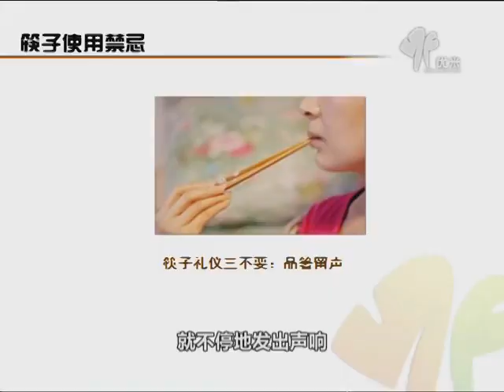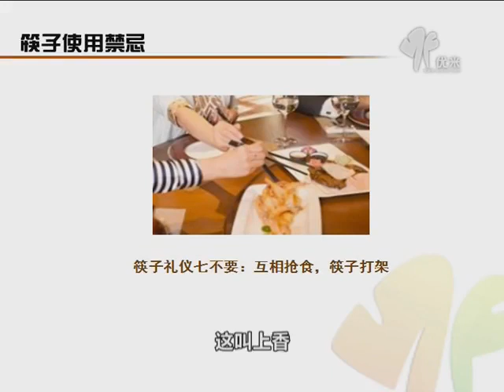吃饭即工作：中国式宴请全规则!杨路：3 中餐宴请，怎么夹菜才礼貌？